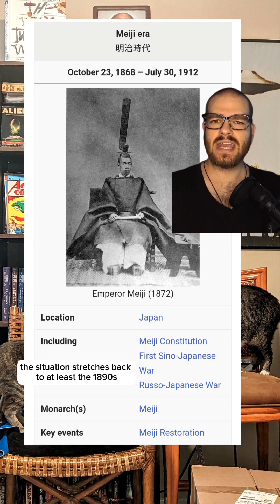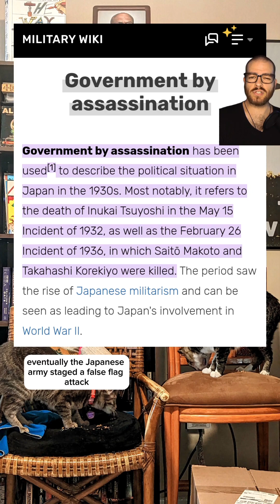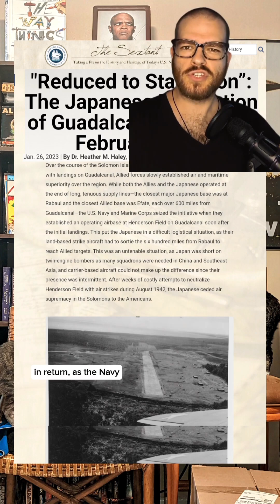Japanese inter-service Rivalry: WW2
The first half of this video is almost a straight reading of the Wikipedia article, and the second half is mostly a summary of a longer video done by the ▶️ channel "The Front".